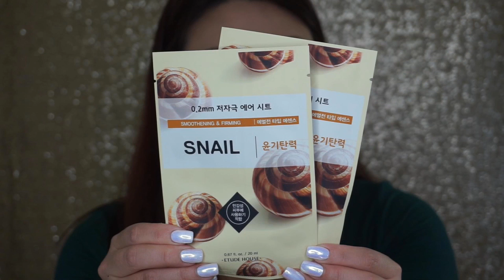MAKEUP HAUL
HELLO! as promised meron tayong pa giveaway, pero this is just the first one kasi marami pa tayong pa giveaway na dadating!
For the mechanics:
Thats it guys!
Please dont send me any DM's or personal msg regarding this giveaway .

► Please THUMBS UP if you liked the video =)

ROAD TRIP | MT. RUSHMORE | BADLANDS

❋ ❋ Follow Me ❋ ❋

username: mrs_noche